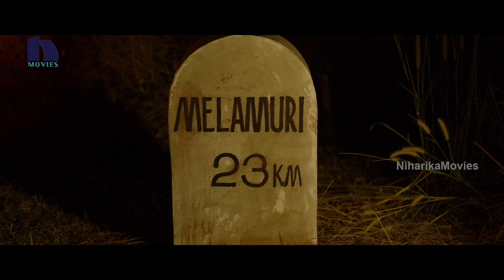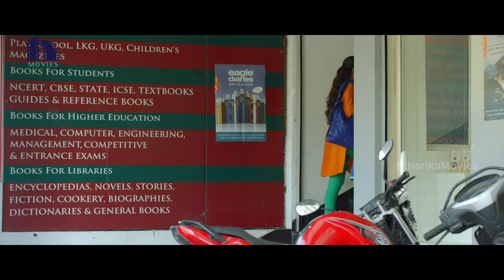ఆ వస్తువు దొరుకుతుందా లేదా? ఇప్పుడు దొరకడం కష్టం మేడం. | 23 Planne Murder Movie Scenes | Miya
Watch 23 Planned Murder Full Movie Scenes.

Starring: Govind Padmasoorya, Miya, Lal, Arjun Nandhakumar, Sunil Sugatha, Sasi Kalinga, and others.
Directors: Arjun Prabhakaran & Gokul Ramakrishnan
Producer: Rajasekhar Annabhimoju